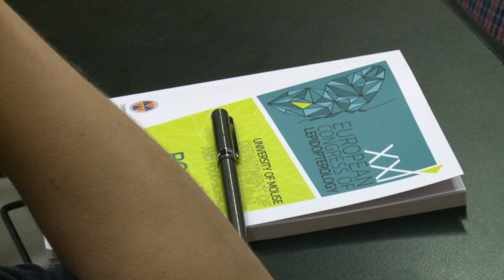XXI European Congress of Lepidopterology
Intervista a Alberto ZILLI - British Museum
Campobasso, 4 giugno 2019